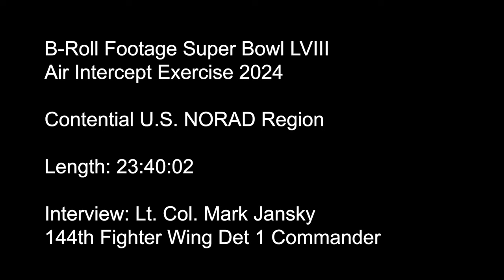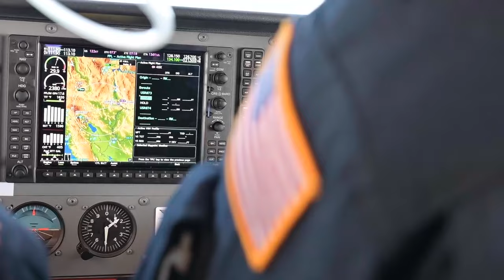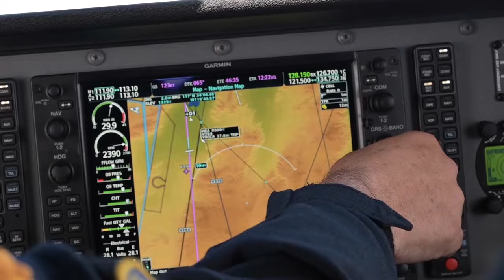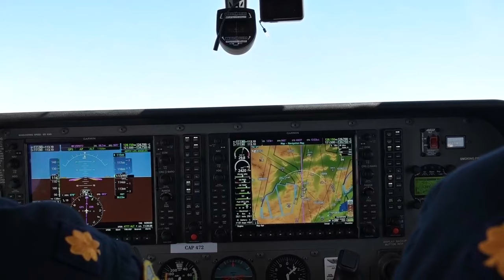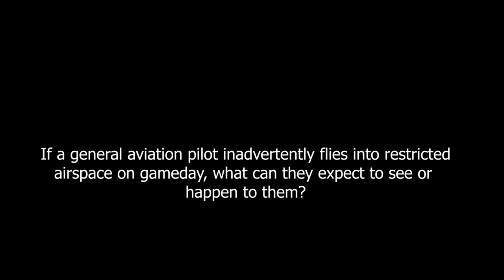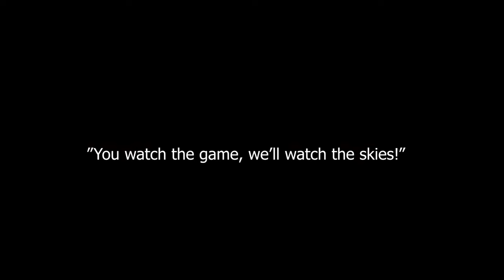NORAD F-15 Eagle intercepted and escorted the aircraft out of airspace